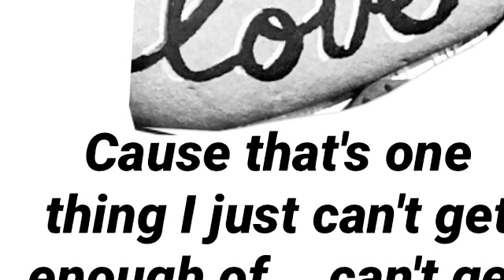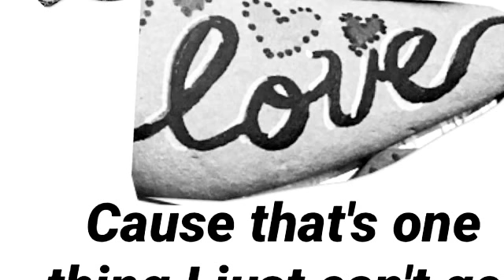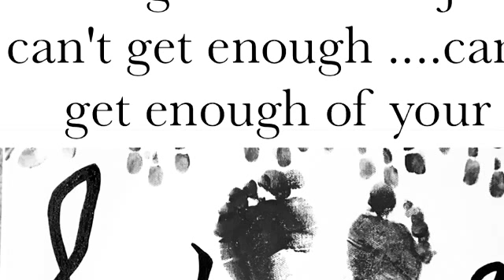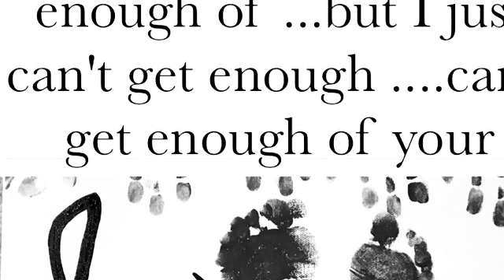Enough of Your Love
I like to play with writing and producing songs on my cell phone.  It's my entertainment and makes me happy.  One day dream of them becoming more... but now I do what I can with what I have where I am.